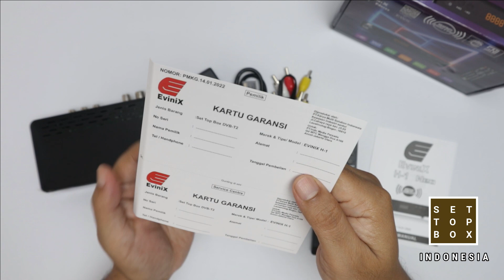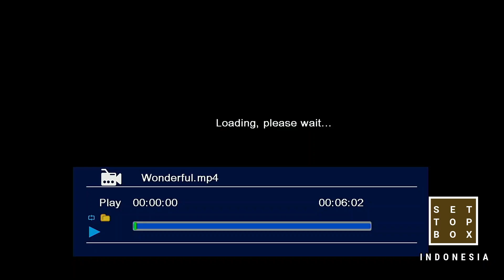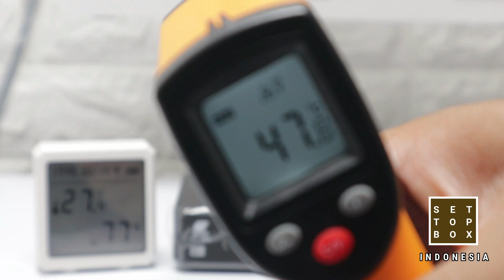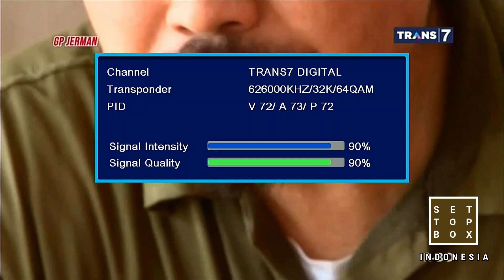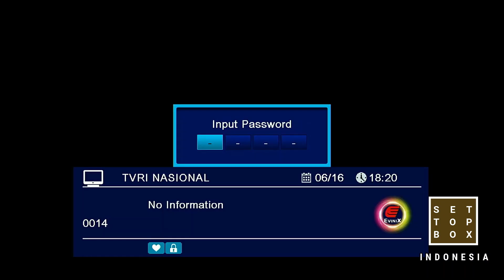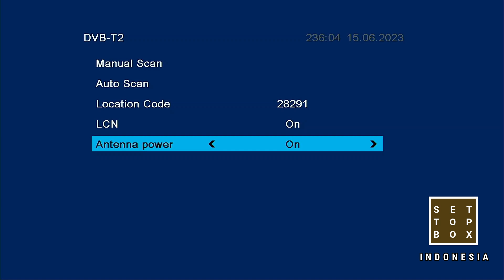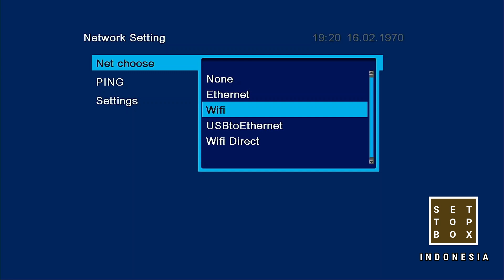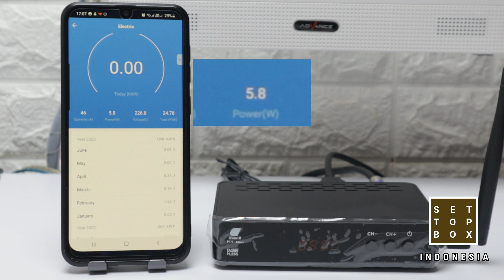Review Evinix H1 Neo Terbaru Kecewa Dengan STB TV Digital Ini Apanya Yang Canggih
STB Evinix H1 Neo dari merk legend lalu bagaimanakah dengan fiturnya?